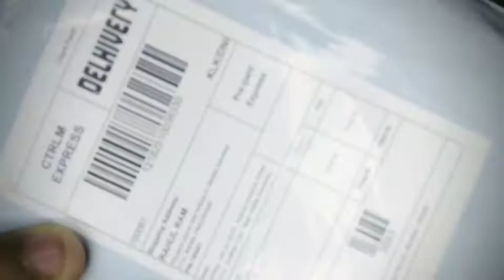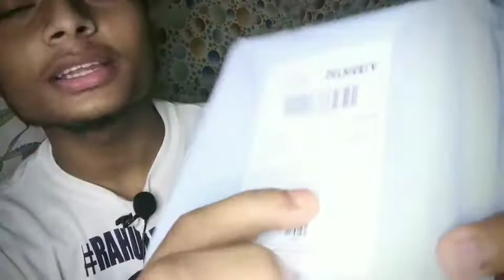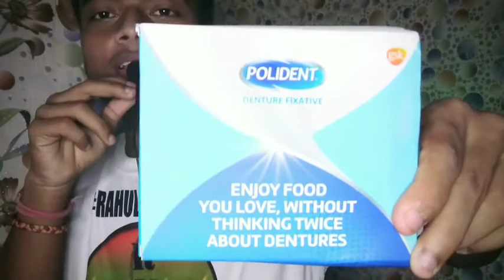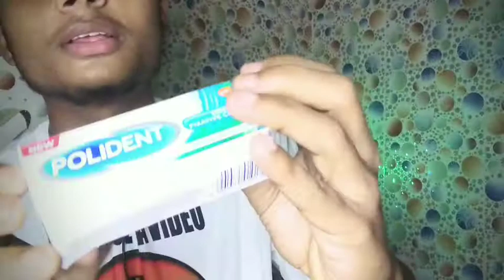Polident free| Polident free sample |Polident denture free | Polident sample unboxing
Hi friends ajj ke iss video me ak free product ka unboxing karunga jiska price 315₹ ha ager aapko chaiye toh video ko like , share & subscribe kijiye or mujhe comment kijiye...

free samples
free pen samples india
free sample
free products